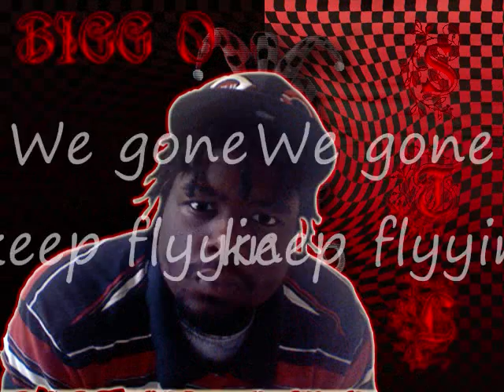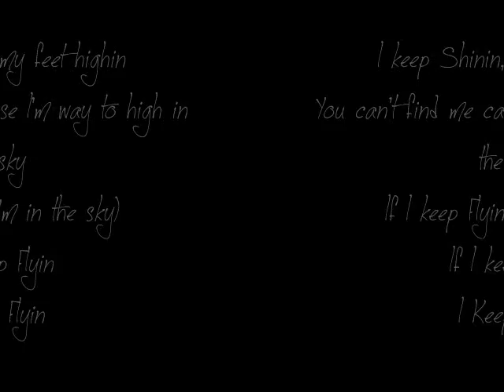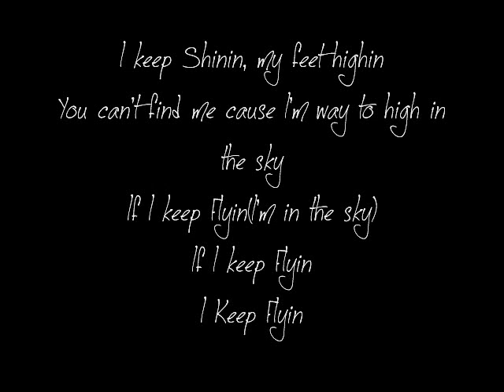Mexicano & BiGG - Keep Flyin(A.T.P Crew)